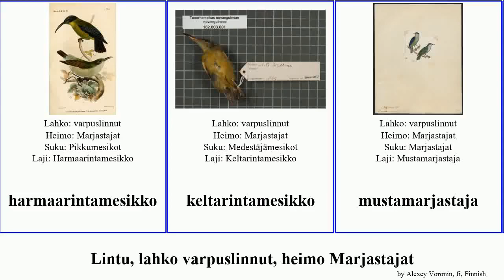Lintu, lahko varpuslinnut, heimo Marjastajat bird mustamarjastaja Passeriformes viirumarjastaja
lintu lahko varpuslinnut, heimo Marjastajat.
bird of Order Passeriformes Family Melanocharitidae, language: fi.

harmaarintamesikko
keltarintamesikko
mustamarjastaja
pikkumesikko
rinnemarjastaja
tuhkapäämesikko
täplämarjastaja
viirumarjastaja
vuorimarjastaja